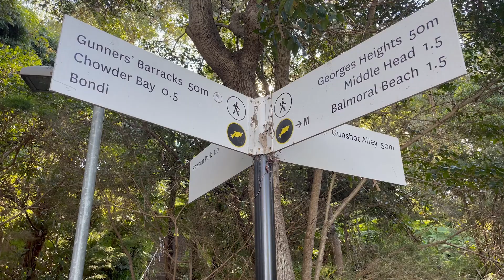Harbour Trust 20th Anniversary | Interview: Linda Bergin OAM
This year marks the 20th anniversary of the Sydney Harbour Federation Trust, established in 2001 to protect nationally significant sites on Sydney Harbour. To celebrate this milestone, we are proud to share a series of videos telling the Harbour Trust’s story from the perspective of our community.

Filmed remotely during the 2021 lockdown, the series will introduce you to the passionate individuals who laid the Harbour Trust’s foundations and contributed to its growth and direction – all in defence of the world’s best harbour.

In this video, Linda Bergin OAM – a long-time public parkland advocate – reflects on the circumstances that led to her becoming the Founding President of the Headland Preservation Group (HPG).

Ms Bergin also discusses the pivotal role of the HPG and working with the Defenders of Sydney Harbour – a coalition set up by Phil Jenkyn OAM to protect nationally significant Defence sites and preserve them for the public in perpetuity. Through her involvement with the HPG and the Defenders of Sydney Harbour, Ms Bergin helped set up a statutory framework for the Harbour Trust.